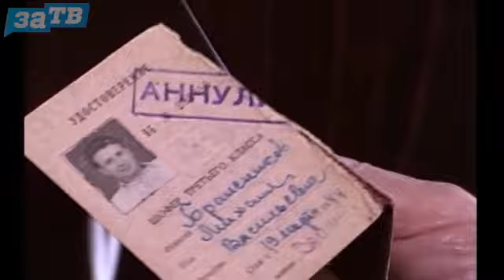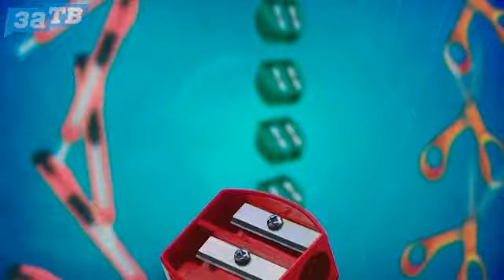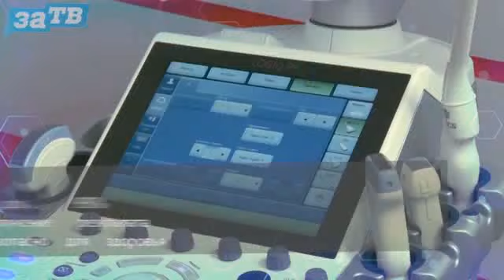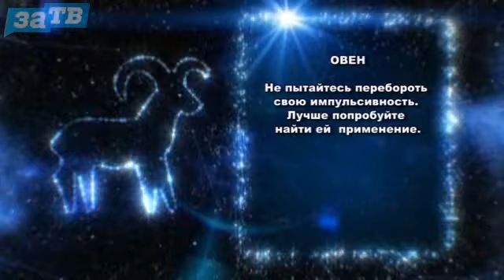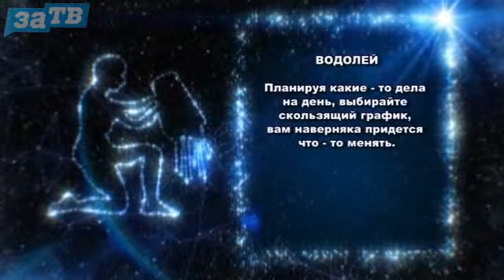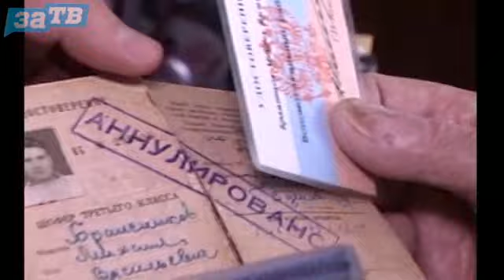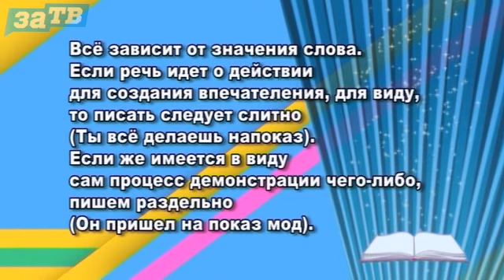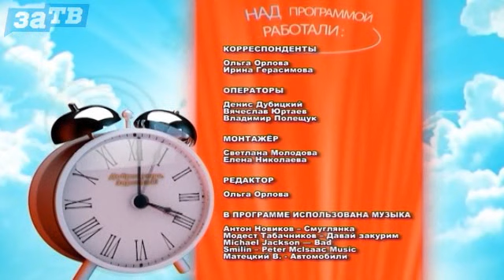Доброе утро, Заречный! от 14.07.20